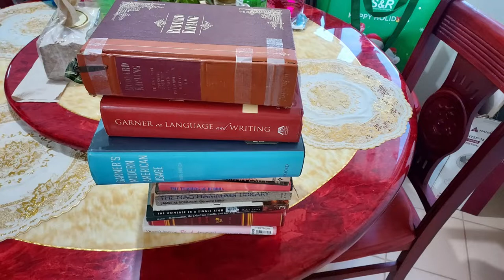Buddha Papers Easy DIY Magic Crafts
The Buddha Papers is an easy to make DIY magic crafts project. You can use the Buddha Papers to make something appear, disappear, or transpose into something else.  The crafts portion is fairly easy as well. You will just need construction paper in various colors, ruler, scissors (or knife), and glue.

The Buddha Papers is an extremely old trick (under various names) - to download the magic book from 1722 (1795 reprint) for free please see the blog post